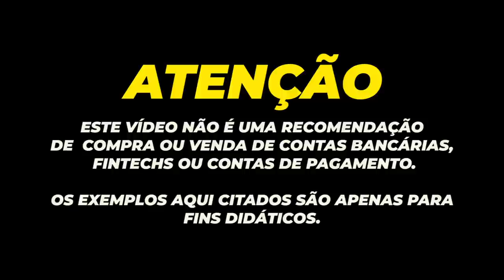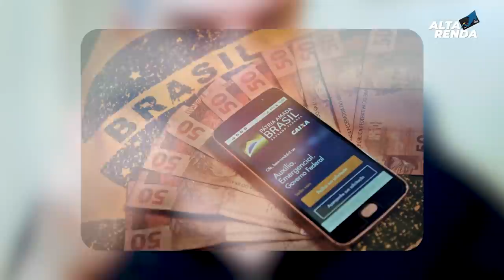💳MERCADO SOFRE PRIMEIRO CHOQUE COM FIM DO AUXÍLIO EMERGÊNCIAL, E AGORA COMO SERÁ?